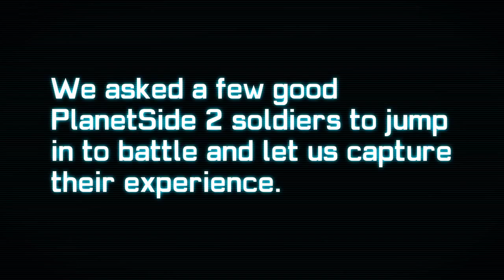PlanetSide 2 - The Devil Dogs (New Conglomerate гильдия)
Разработчики PlanetSide 2 продолжили публикацию видео с демонстрацией действий ведущих гильдий в бете PlanetSide 2. На этот раз нам предлагают взглянуть на видеохронику от лица гильдии The Devil Dogs, играющей на стороне New Conglomerate

 "Реальная видеохроника. Реальные игроки. Мы попросили нескольких хороших солдат принять участие в битве и позволить нам записать их действия. Black Widow Company ответила на призыв."